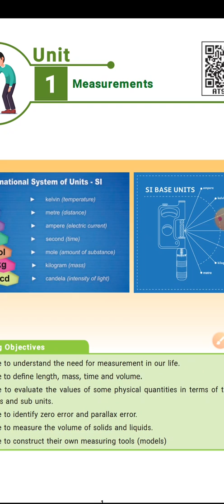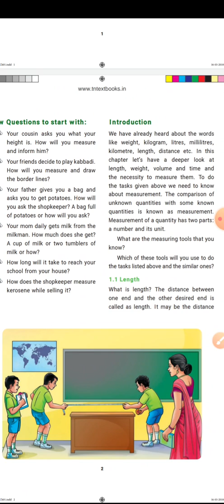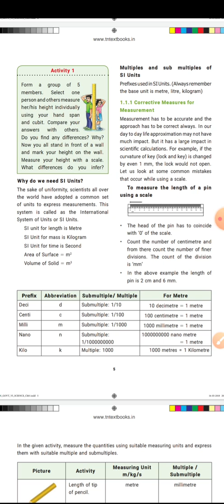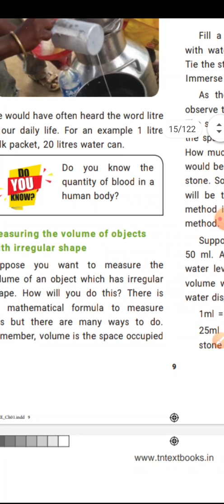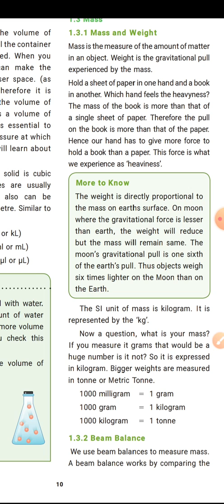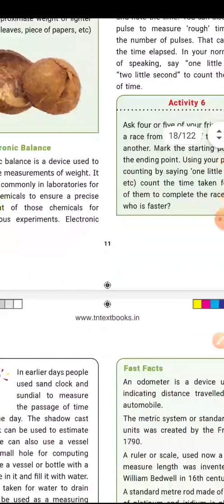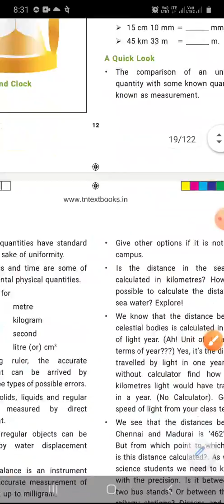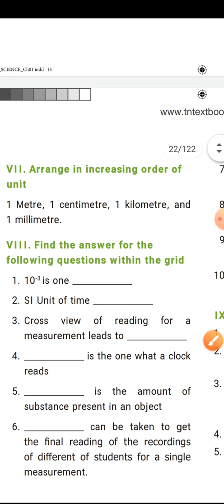sixth standard Term I science Lesson 1 MEASUREMENTS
Measurements lesson overview
book back question and answers.